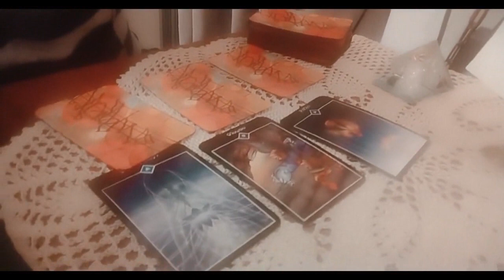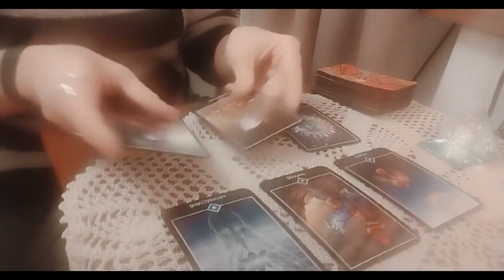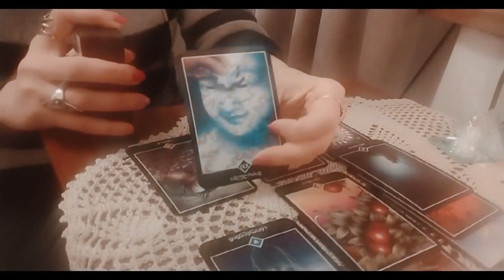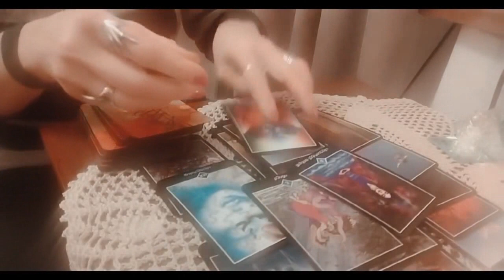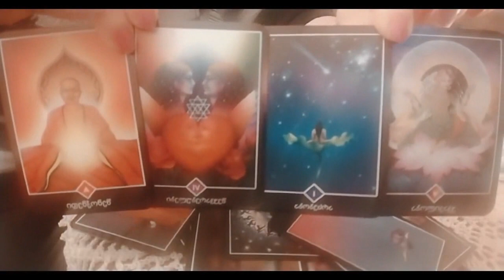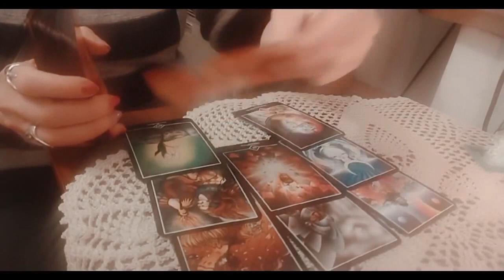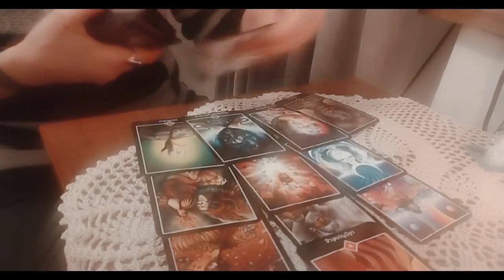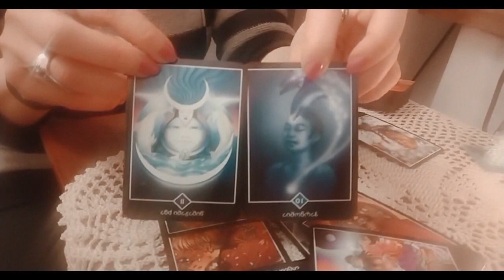ტაროს გაშლა ქალბატონებისთვის/რის შეცვლას ცდილობთ და როგორ იქნებით?!/ოშო ძენ ტარო 2 ვარიანტი